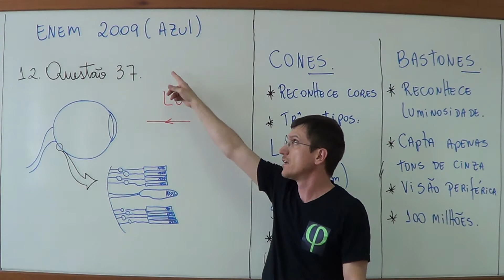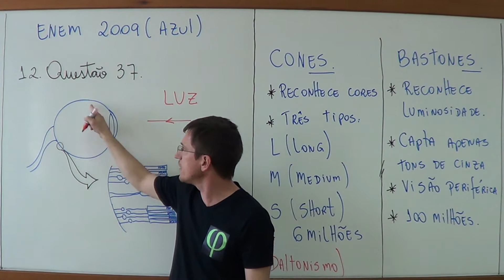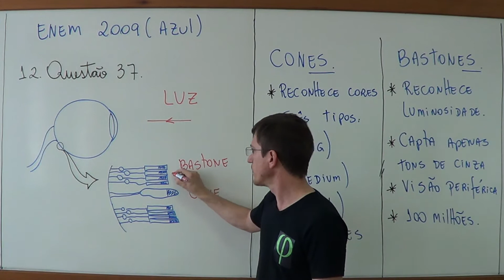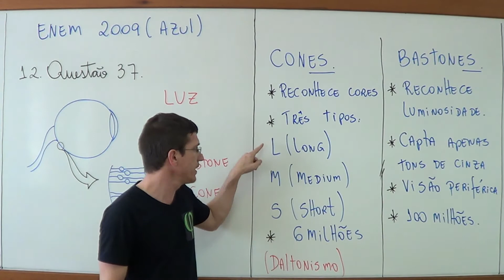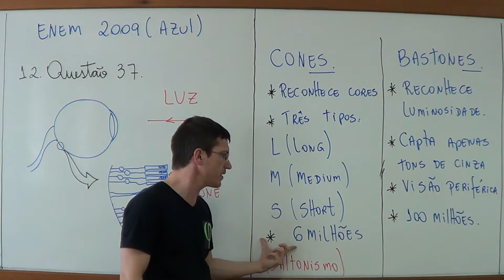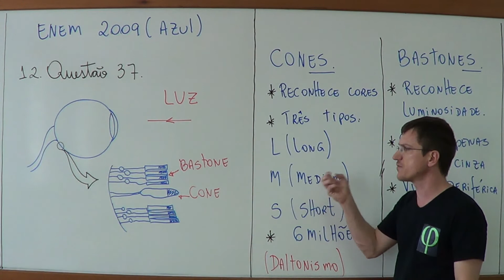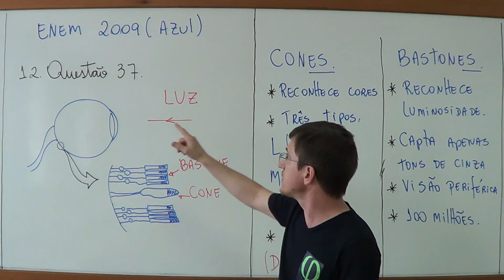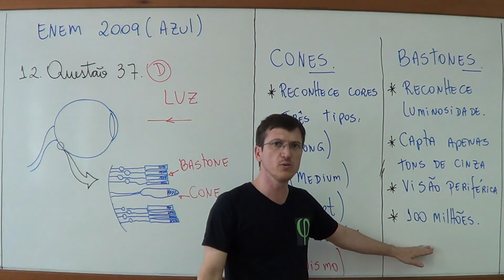ENEM 2009 - Física - Óptca - Questão 37 resolvida (Caderno Azul) - Prof. Marcelo Boaro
Faaaaala Galera! Tudo bem!
Este é mais um exercício resolvido do ENEM 2009 do Canal Física para vcs!
ENEM 2009 - QUESTÃO 37 - PROVA AZUL - FÍSICA
Abç, bons estudos e fiquem com Deus!